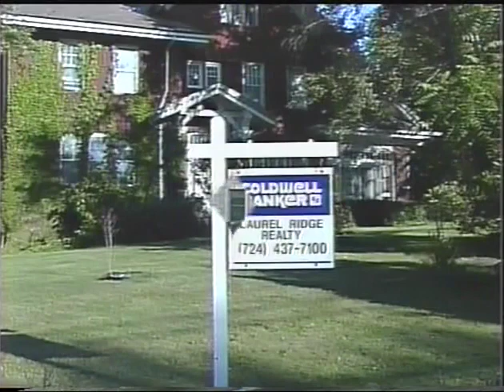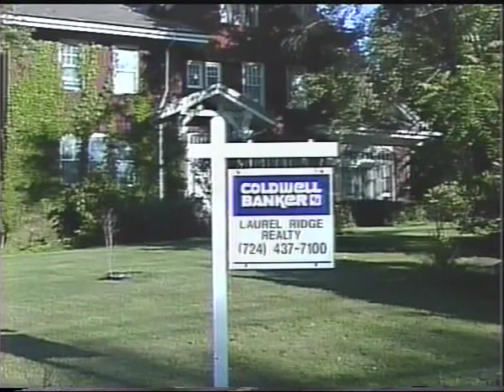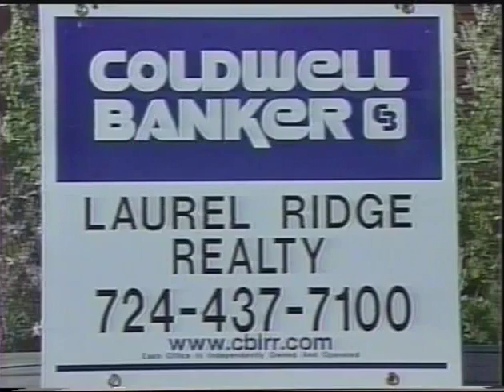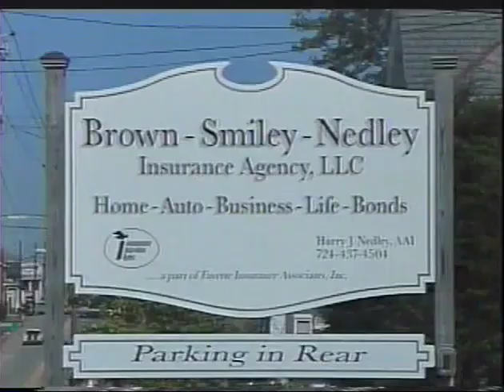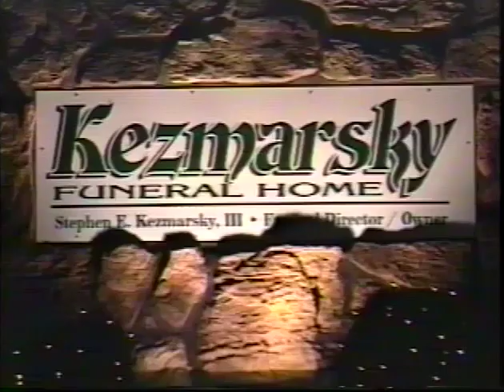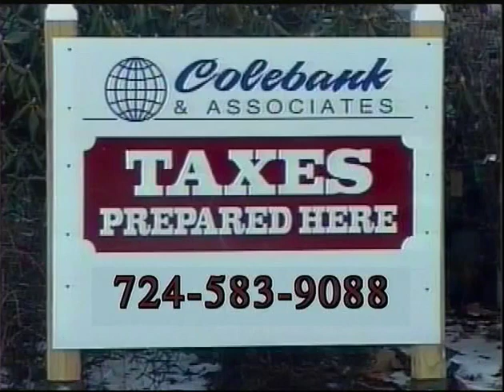Uniontown at Laurel Highlands 2-12-10